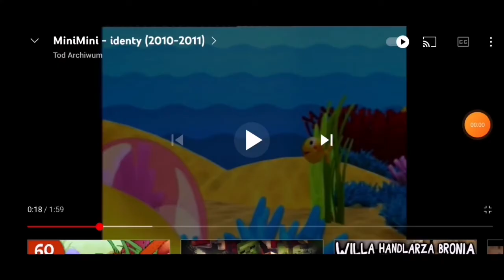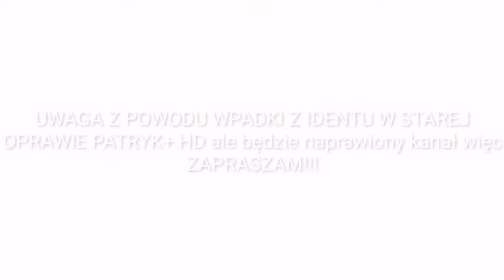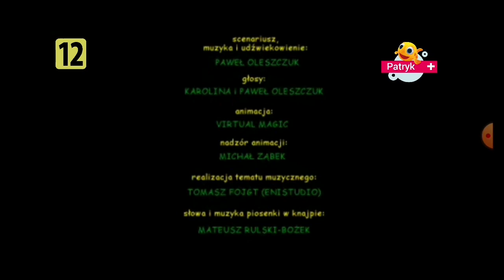Patryk+ HD przełączanie na lepszą jakość HD ogłoszenie nadawcy wpadka identu i pitu pitu